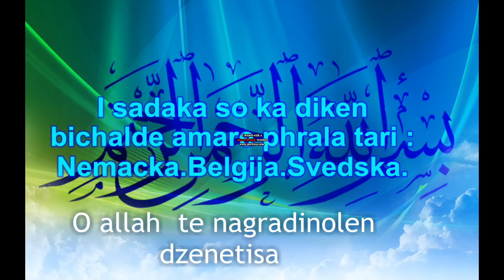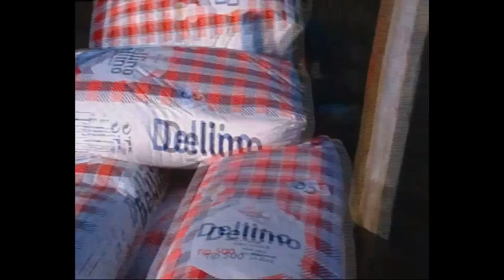I sadaka taro phrala Nemacka.Belgija.Svedska